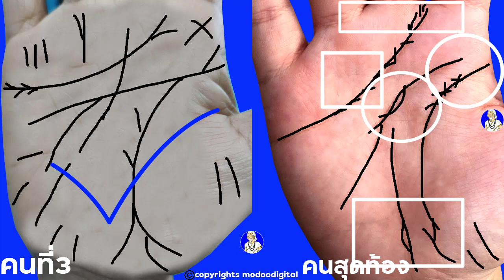ดูดวง ดูลายมือที่ได้รับมรดก เส้นใจมีการวางแผน วาสนาได้เป็นเศรษฐี ค้าขายต่างประเทศ มีโชคทางการค้า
ดูดวง เนื้อคู่ ดูลายมือ ลายมือคนที่จะได้รับมรดก ทำกิจการต่อจากพ่อแม่ มีโอกาสร่ำรวยเป็นเศรษฐี สามารถดูแลกิจการได้ดี มีการติดต่อกับต่างประเทส
Line: MordooDigital